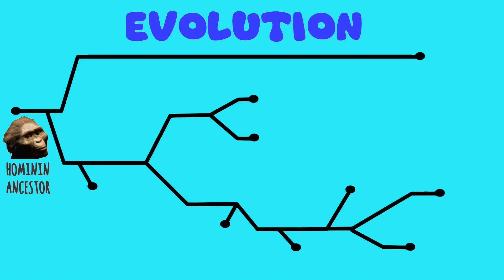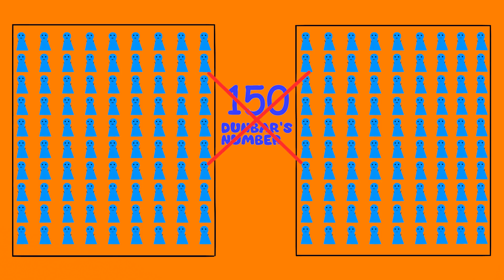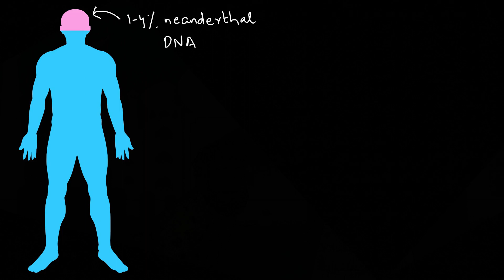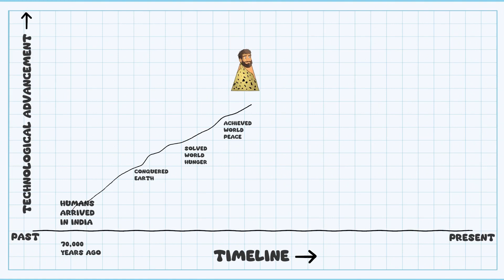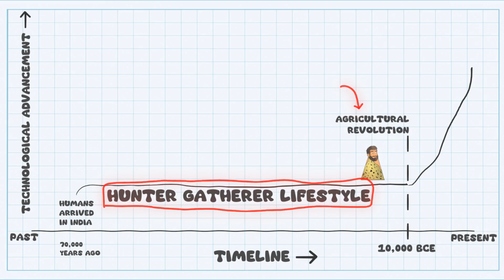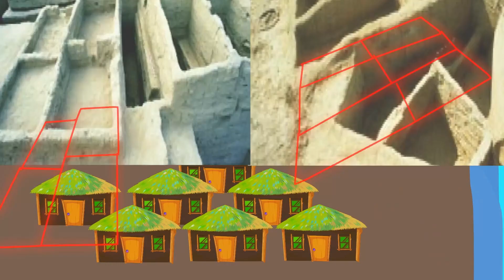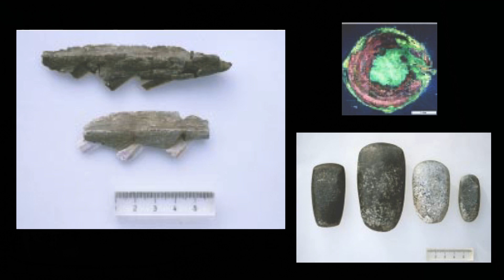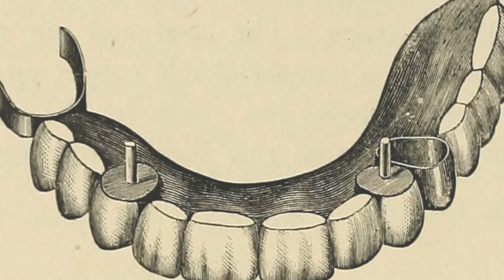The Origin Story of Indians - from Africa to Mehrgarh (Part 2)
As a follow up to the first part, this video deals with what happened after humans arrived in India. It discusses how the humans interacted with their cousins - homo neanderthal and homo erectus. We take a look at evolution. We take a look at Dunbar's number and how humans overcame it. We delve into the hunter gatherer lifestyle followed for tens of thousands of years. We examine the importance of agricultural revolution. We finally discuss about the origin of cities. We discuss about the origin and formation of the city of Mehrgarh which was the first ever city in the Indian sub continent.

Sources
Early Indians - Tony Joseph
Sapiens - Yuval Noah Harari
Mehrgarh Neolithic - Jean-Francois Jarrige

Images
Image by macrovector
Image by Freepik
Image by juicy_fish
Image by vectorpouch
Image by macrovector_official on Freepik
Image by pch.vector on Freepik
Image by upklyak on Freepik
Image by jemastock on Freepik
Image by redgreystock on Freepik

wikipedia
Kimberly Vardeman, via Wikimedia Commons
James St. John,  via Wikimedia Commons
Leonardo Aguiar from São Paulo, Brazil, via Wikimedia Commons
Claire Pearcy,  via Wikimedia Commons
Metropolitan Museum of Art, CC0, via Wikimedia Commons